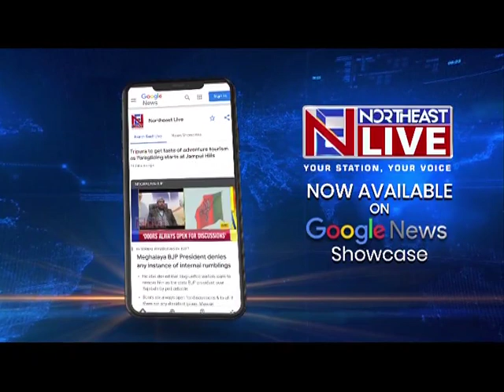Assam-Meghalaya border issue: 2nd round of talks likely to begin by April-May: Meghalaya CM Sangma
Meghalaya Chief Minister Conrad Sangma today informed that a CM level meeting will soon be held over the Assam-Meghalaya border issue. CM Sangma stated that the border meet is likely to be held by May if not by next month. Sangma added that the regional committees will conduct a detailed study of the issues before the meeting.
Conrad K Sangma